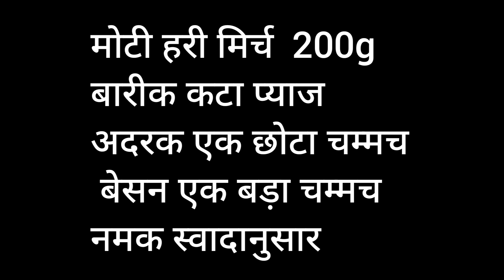पूजा घर और वास्तु